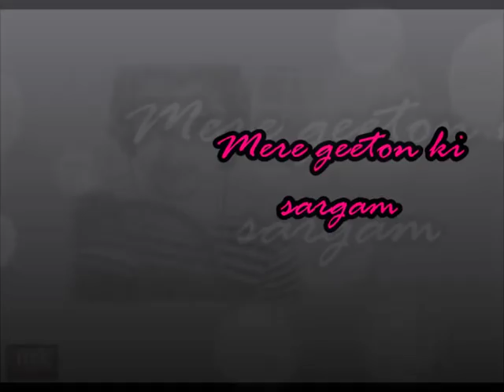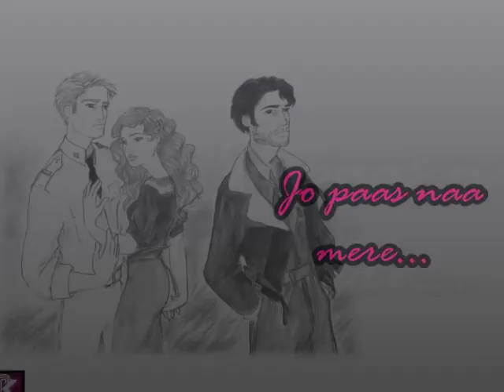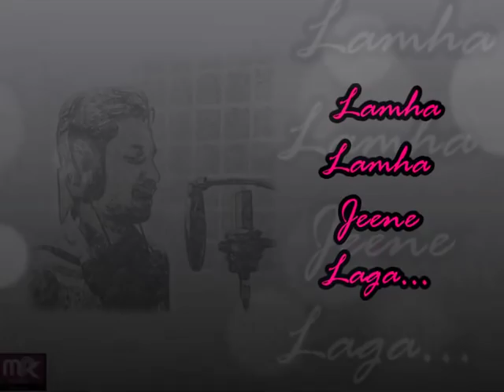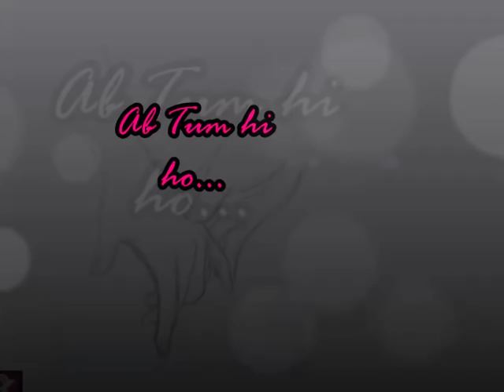Ashkon ki Khwahish I mrk I Prateek singh I Abhinav Kumar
Firewall is presenting a new romantic hindi song as a valentine's day bonus "Ashkon ki Khwahish"... a love song for all ages...It tells "Love matters a lot"

Producer - Akashdeep Kushwaha

MRK Music Presentation